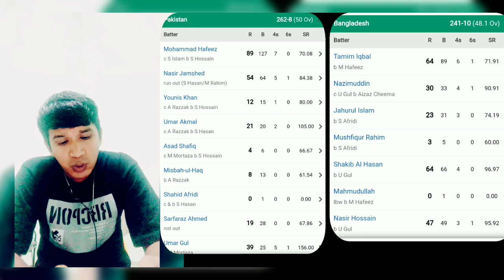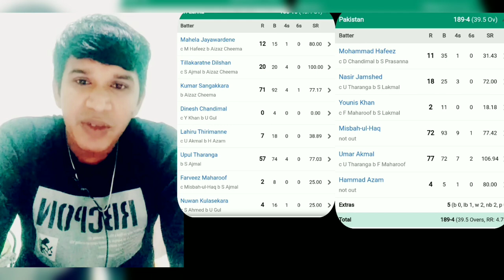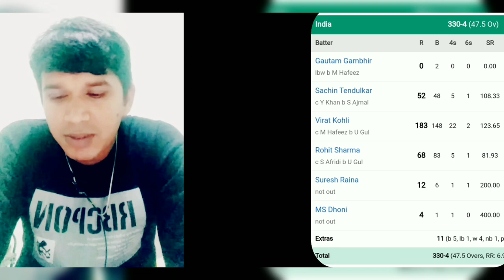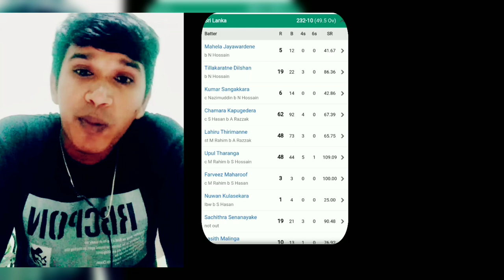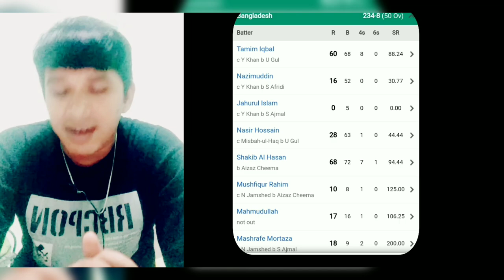Bangladesh @choker team of Asian countries,lost 4final! kandarpa kumbhar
here I am explain about Bangladesh team who lost back to back final of Asia Cup 🤑 first final of Asia Cup Bangladesh versus Pakistan in Bangladesh post that Asia Cup and get advantage of home and successfully going to final of Asia Cup with Bangladesh they bowl very well but they can't make it exit with their own favour Bangladesh lost the game just for ୪run।
Next all next all Asia Cup they lost back to back to final 2016 Asia Cup host by Bangladesh and 2018 Asia Cup final host by Dubai। Nidas trophy 2018 Bangladesh also lost this match when they are in winning momentum with while touching score and well bowling but Dinesh Karthik destroyed their dream to win any event।